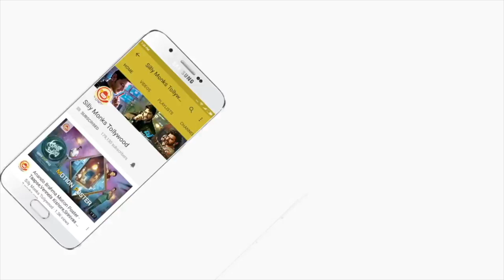Adith Arun Speech at 24Kisses Trailer Launch Press Meet | Hebah Patel | AyodhyaKumar Krishnamsetty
Here's the Adith Arun Speech at 24Kisses Trailer Launch Press Meet. Grand Releasing on Nov 15th, 2018.

The First Production of Silly Monks Entertainment, with Respect Creations, bring to you a celebration of Love. A film by AyodhyaKumar Krishnamsetty. Produced by Sanjay Reddy, Anil Pallala and AyodhyaKumar Krishnamsetty

24 Kisses Movie Is Releasing On 23rd November 2018.

Starring: AdithArun, HebahPatel, Naresh, Rao Ramesh, Aditi Myakal
Director: AyodhyaKumar Krishnamsetty
Producers: Sanjay Reddy, Anil Pallala, AyodhyaKumar Krishnamsetty
Executive Producer: Giridhar Mamidipally
Line Producer: Chanda Govinda Reddy
Cinematogpher: Uday Gurrala
Music Director: Joi Barua
Editor: Aalayam Anil
Writers: AyodhyaKumar Krishnamsetty, Hari Shankar
Lyrics: Ramajogayya Sastry
Art: Hari Varma
Co- Director: Sravan Kumar